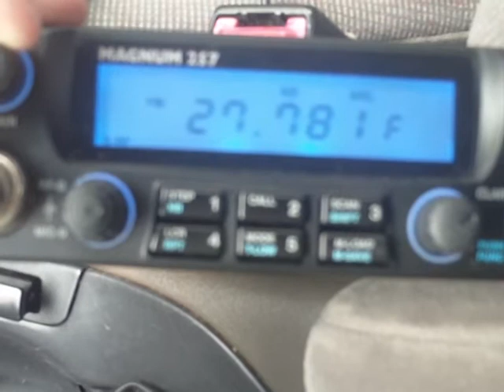UK FM CB radio heard in USA - 27.78125 MHz FM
Hearing the UK channel 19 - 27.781 FM in the U.S.A.

UK to US CB radio skip.  FM CB UK 27/81 band.